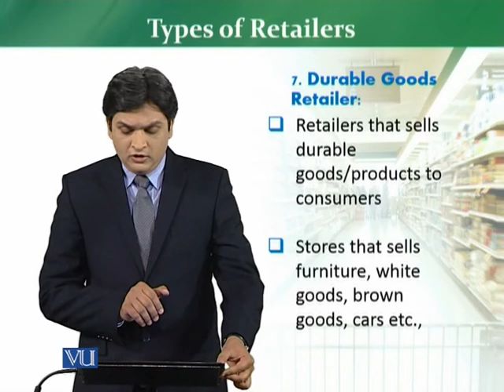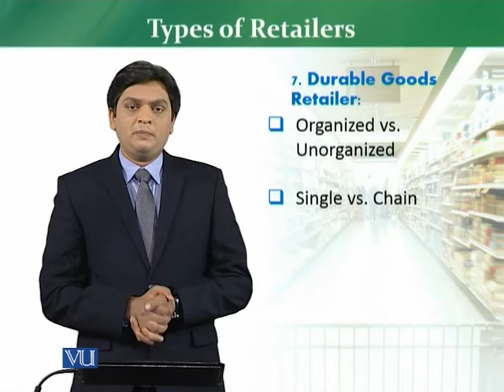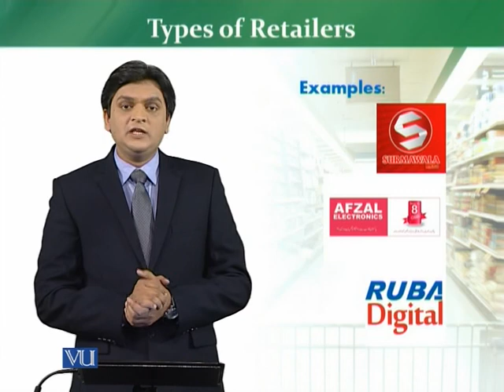MKT726_Topic013 | Retail Management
Types of Retailers – Durable Goods Retailer